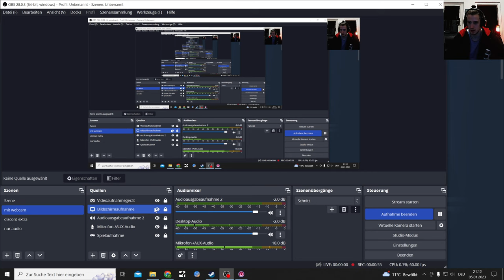Rogue Ai Simulator, 2k Indie Game Demo test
Steam Rogue Ai Simulator demo here

VERÖFFENTLICHUNG/REALES:
12. Jan. 2023

Play as a Rogue Artificial Intelligence, the sequel to hit Flash game "I'm an Insane Rogue AI" which accumulated more than 4 million plays

The Demo was letting me play for a long time, which was suprising
It seemed very easy so far, maybe more difficulties in the main game
But as a shooter sci-fi Fantasy fan too little violence

I enjoyed the hacking parts of diffrent countries the most